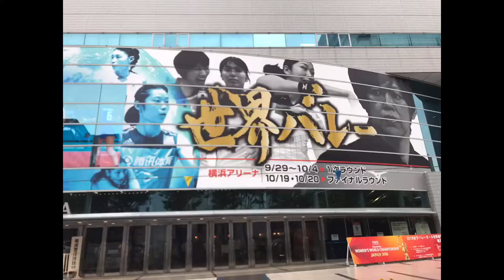WOMEN’s VOLLEYBALL JAPAN Favorite Ace Miyu Nagaoka #1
世界ーバレー2018